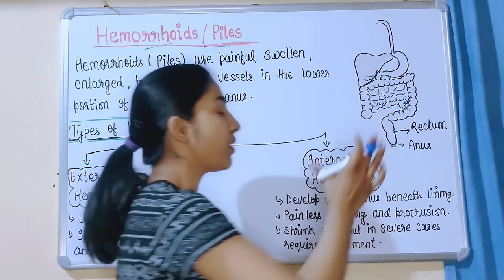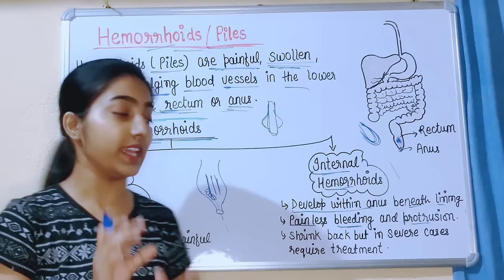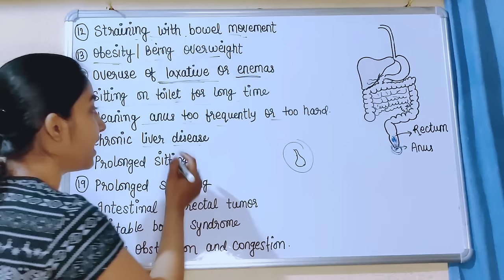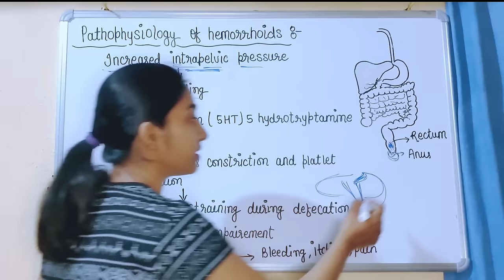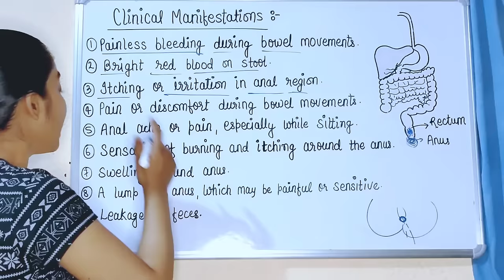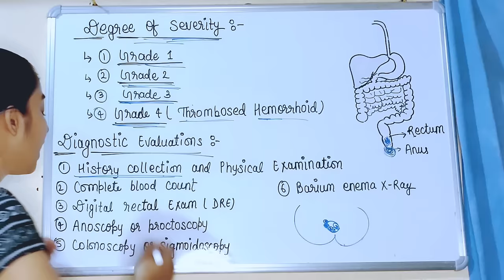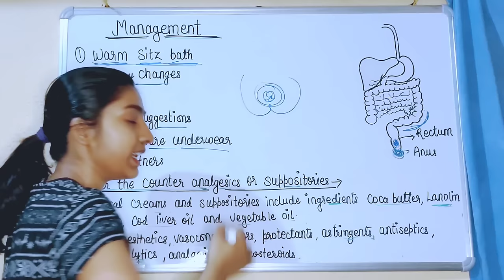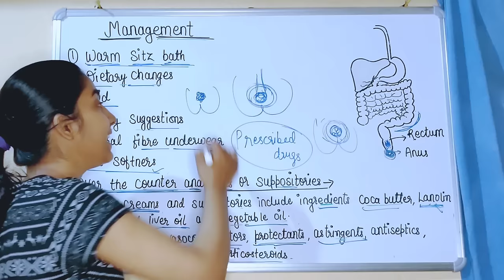Hemorrhoids (piles)in hindi |Causes and risk factors|Symptoms|Treatment|Msn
Hlo doston mai alka thakur hu or aap sabhi ka alka medical classes me swagat hai.
iss lecture me maine hemorrhoids jisko ham piles bhi bolte hai iske bare me btaya hai sath hi hemorrhoids ya piles hone ke causes or risk factors ko bhi btaya hai.hemorrhoids ya piles ke symptoms kya kya hote hai isko bhi btaya hai maine .saath hi symptoms ko ham clinical features ya clinical manifestations bhi bolte hai.maine hemorrhoids ya piles ke treatment ko bhi btaya hai .mujhe umeed hai ki apko ye lecture smjh me aaya hoga .